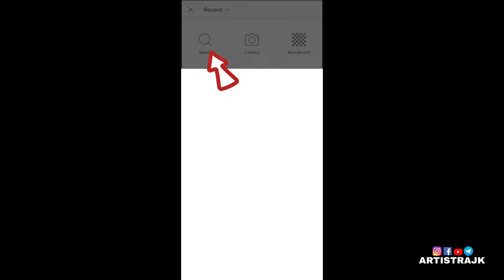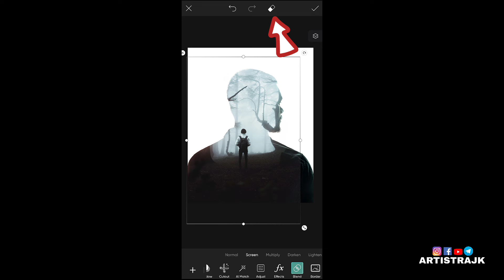Double exposure photography || Alone boy photo editing in PicsArt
• Double exposure photography
• Double exposure editing tutorial
• Double exposure
• PicsArt black shadow photo editing
• Black shadow photography ideas
• Black shadow photo editing
• Black shadow photo editing tutorial
• PicsArt Black shadow photo editing tutorial
• Black shadow photography
• creative Black shadow photo editing
• Lightroom
• Lightroom colour grading
• Lightroom tutorial
• Lightroom tone
• Lightroom presets
• editing tutorial
• photo editing apps
• photo editing
• creative photography
• mobile photography
• mobile photoshoot ideas
• mobile photoshoot
• mobile photography pose
• mobile photoshoot pose
• background change photo editing
• background change karna sikhe
• background change
• viral template tutorial
• background change
• background remove perfectly
• background remove
• Artistrajk
• Artistrajk photo editing
• Artistrajk video

Just you guys give some support so that I keep bringing new videos like this

Important 👇

♦share the video with your friends and families

 join telegram for background and pngs